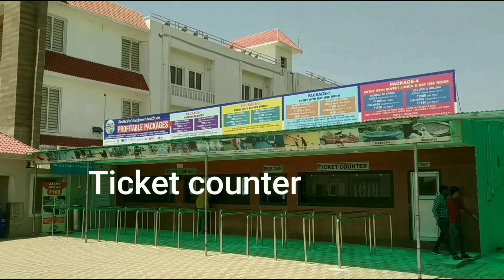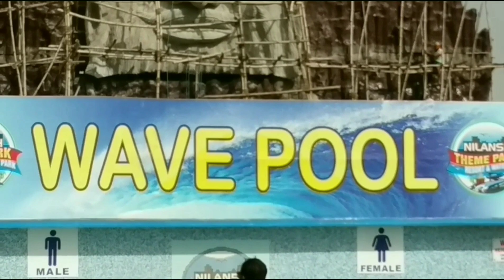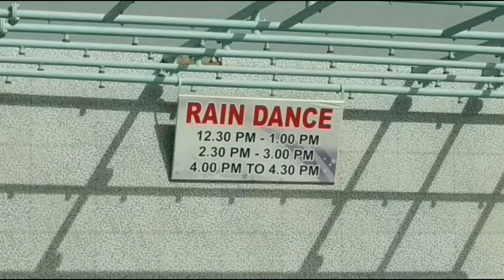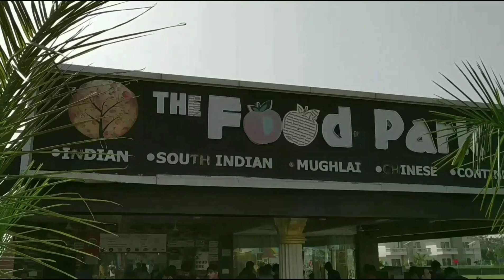Nilansh Water Park Lucknow| Best Water Park In Lucknow | Nilansh vlog.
video is for educational purpose only.Copyright Disclaimer  Under Section 107 of the Copyright Act 1976, allowances is made for '' fair use '' for purposes such as criticism, comment, news reporting, teaching, scholarship, and research.